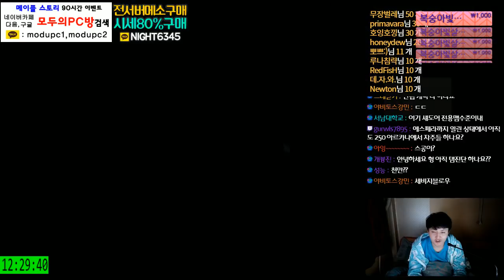[메이플스토리] "테초의바다" . "에스페라" [ 스토리 ] - 섀도어.시점 [ 먼치 ]